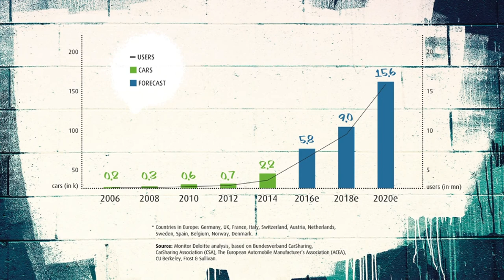Superare il Traffico | Barbara Covili | TEDxBari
Mobility is crucial to our metropolitan lives, but at the same time, it is a fast growing social and environmental problem. Barbara Covili, an Italian entrepreneur, shares her expert views on the future of this intricate issue.  Barbara Covili is an Italian entrepreneur. She has a degree in Political Science and a PhD in Comparative Political History at the University of Bologna with several study periods at the University of Oxford. She is a public reporter and founded in 2005 the Clickutility company (then Clickutility on Earth), of which she has been CEO until 2015. This talk was given at a TEDx event using the TED conference format but independently organized by a local community.